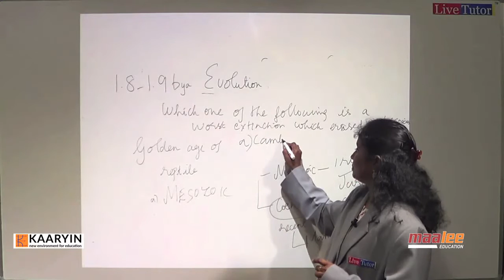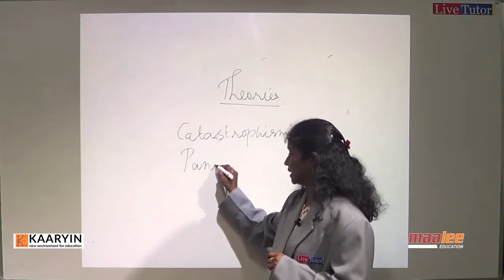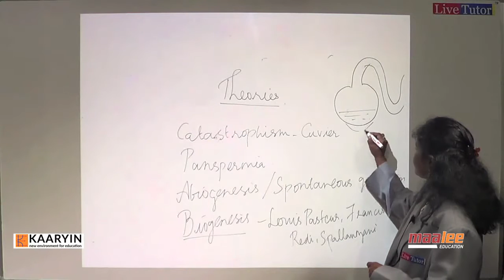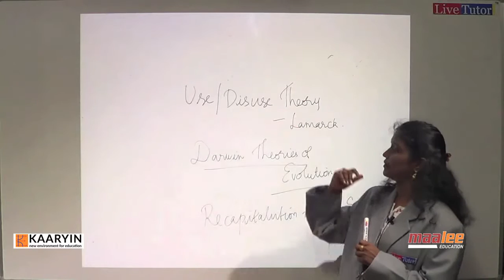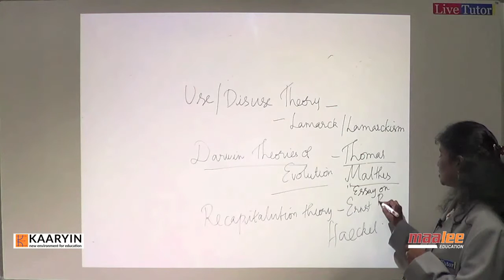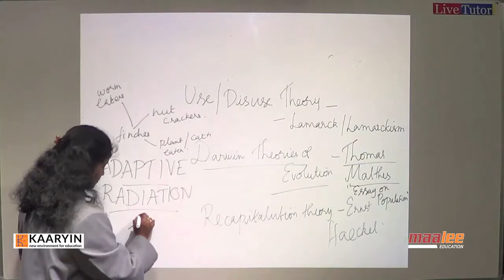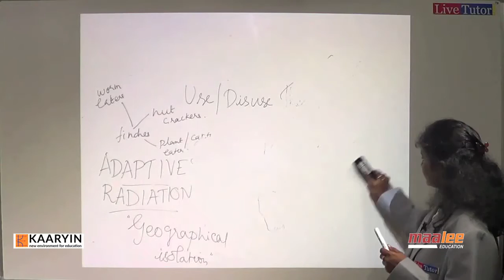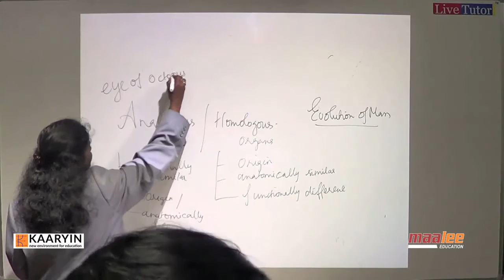NEET BIOLOGY - EVOLUTION PART 2 BY NEETLIVE.COM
LIVE ONLINE CLASSES FOR NEET.